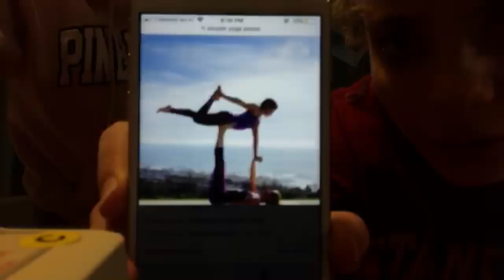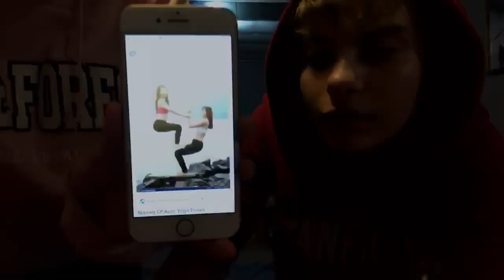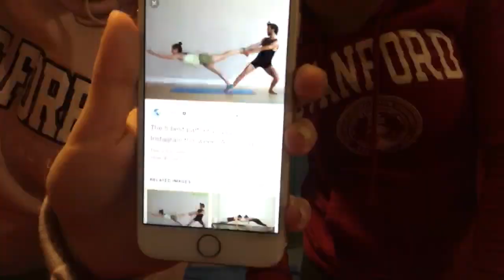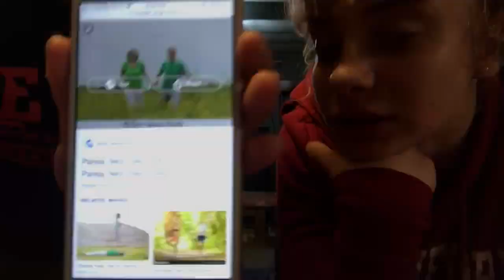YOGA CHALLENGE !!!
Werid flex but ok